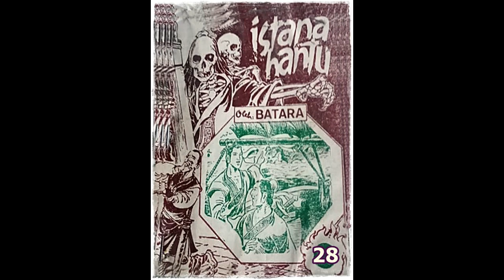Seri Cerita Silat Istana Hantu Jilid 28